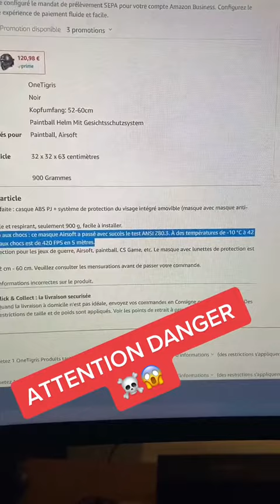[DANGER FAUX MASQUES DE PAINTBALL ! ]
Nos créations Impressions 3D sur Cults 3D

Soutenir la chaine en faisant vos achats sur Amazon via ce lien

Attention ! ne vous faites pas avoir n'achetez pas vos masques de paintball sur wish / ali express / Ali baba choisissez des masques aux normes C.E, revendu par des professionnelles du paintball il en va de votre propre sécurité !

Nos réseaux

Vidéo
iphone 13 pro

Son
Micro Rode VidéoMicro
Micro cravate Rode

Lumière:
Trépied d'Eclairage